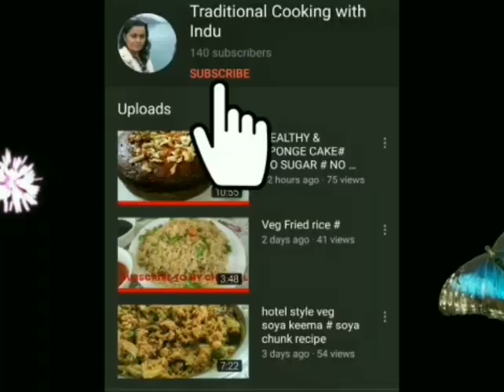इस बर्गर को खाने के बाद आप मैक्डोनल्स जाना भूल जायेगे | aloo tikki burger recipe| mcdonalds burger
Serving - 5

Ingredients:
Burger buns - 5
Cabbage
Onion slices
Tomato  slices
Mayonnaise - 3-4 tsp
Cheese slices
Capsicum(chopped)- 1/2
Boil Corns- 2 tbsp
Cooking oil to fry the tikkis